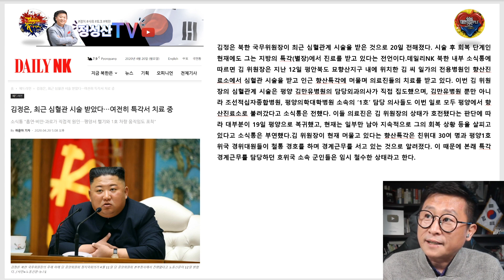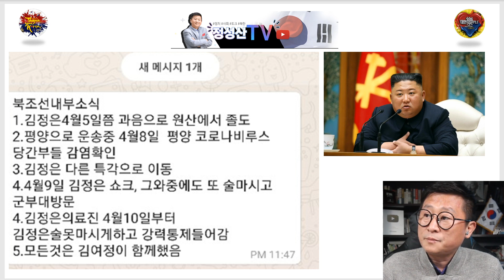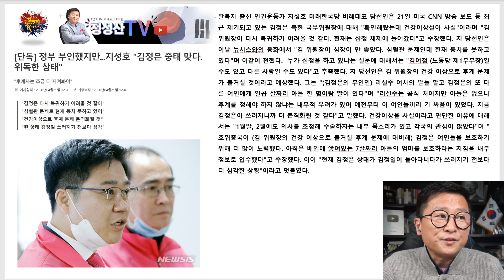지성호당선인, 김정은중태맞다!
북한김정은 중태확인(지성호국회의원당선인)